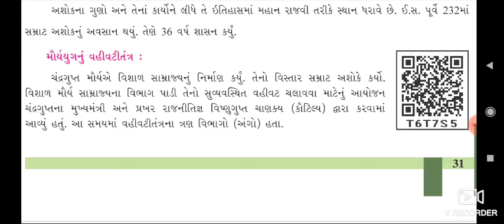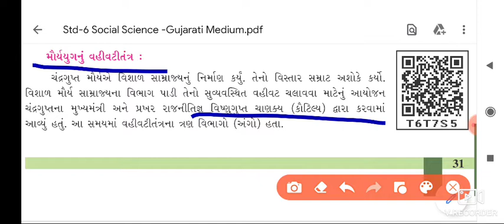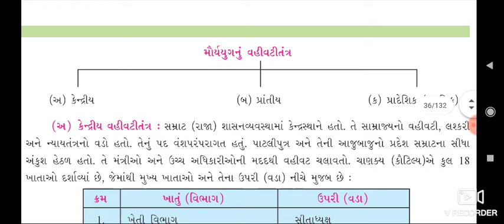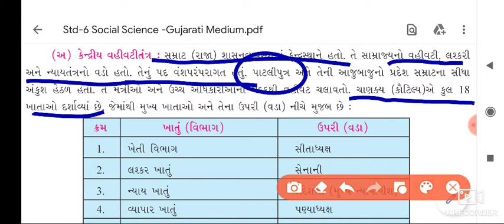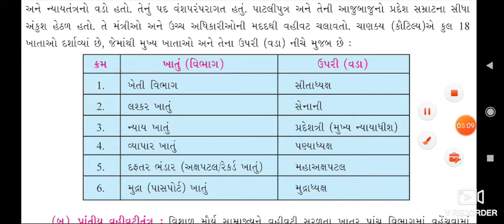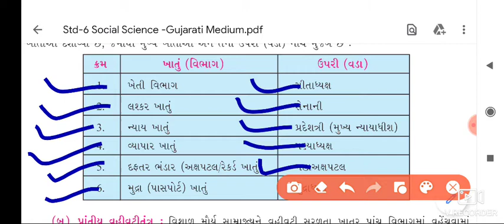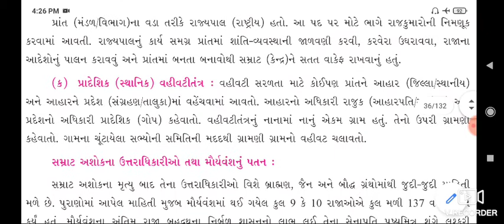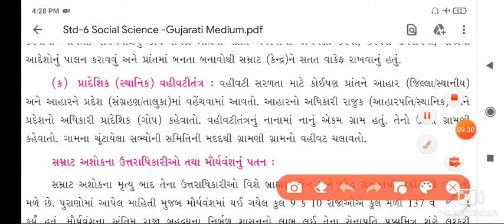Lec-6 !! STD-6 !! સામાજિક વિજ્ઞાન !! Che.6. મૌર્ય યુગ- ચંદ્રગુપ્ત અને સમ્રાટ અશોક !!1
Std :- 6
Subject :- social science
Topic :- 6. મૌર્ય યુગ- ચંદ્રગુપ્ત અને સમ્રાટ અશોક#1
Lecturer :- A. C. Patel